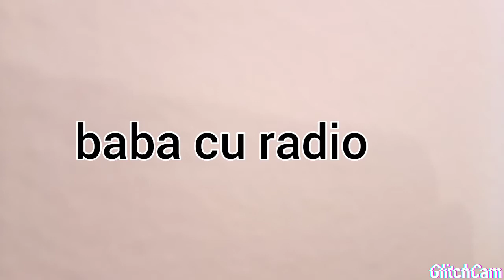tipuri de babe